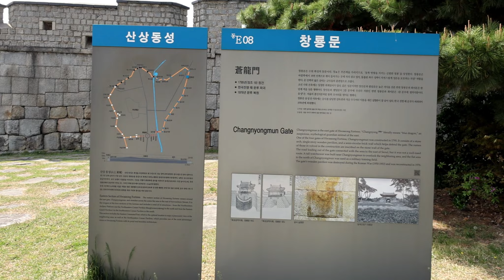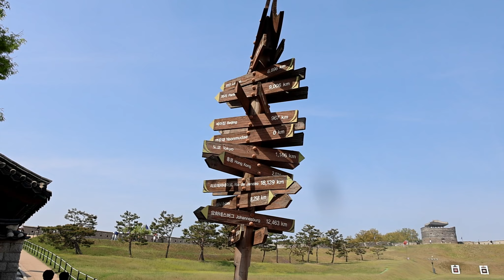[DJI 로닌 RS3 미니] 수원 창룡문에서 동장대 까지 기록! 수원 화성 한바퀴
DJI 로닌 RS3 미니 수원 창룡문에서 동장대 까지 기록! 수원 화성한바퀴